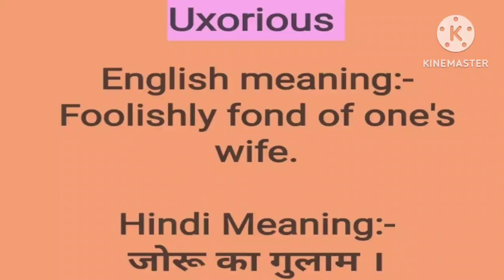What is Uxorious ? Hindi Meaning | English Meaning | Vocabulary | Dictionary